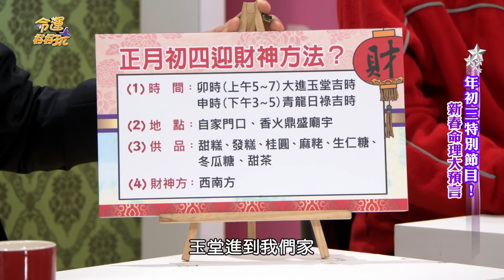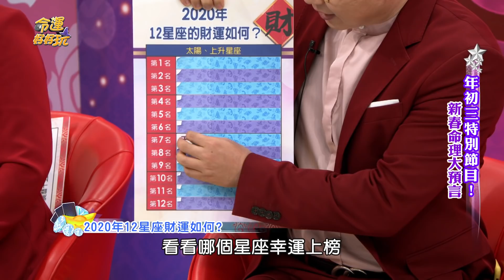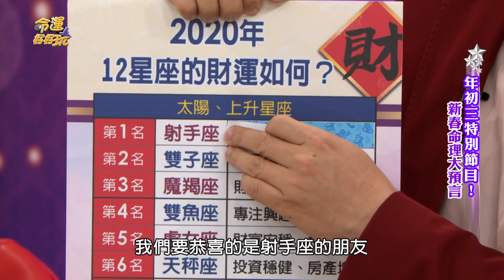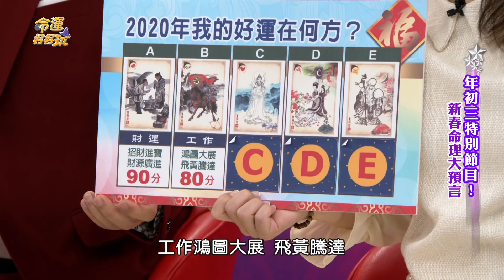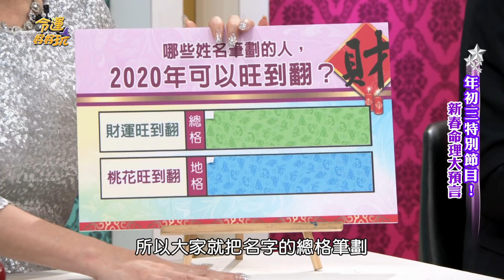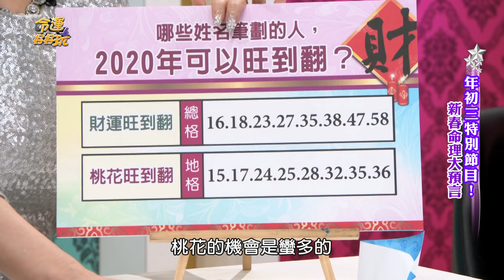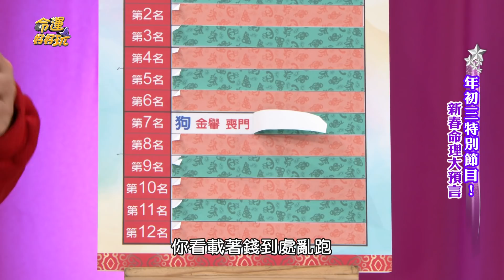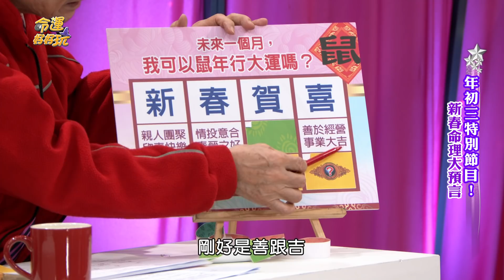【命運好好玩】2020.01.27 年初三特別節目 (黃友輔、陳冠宇、李玉珮、林霖、艾菲爾、菲菲)